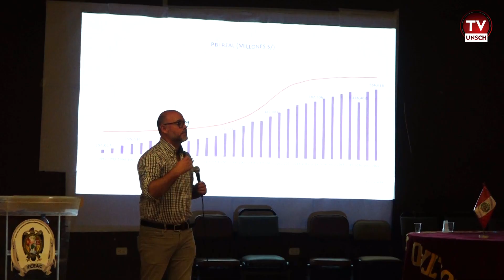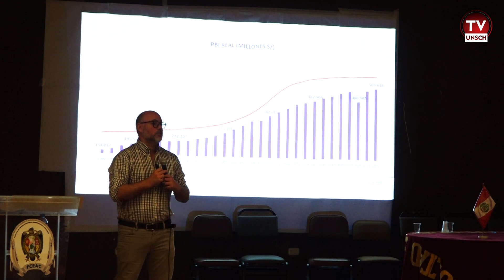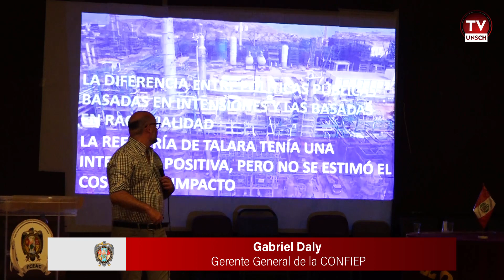UNSCH 2024: FCEAC REALIZÓ FORO REGIONAL DE ALTA DIRECCIÓN AYACUCHO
Con gran expectativa y masiva concurrencia de los estudiantes, docentes y administrativos de la Facultad de Ciencias Económicas, Administrativas y Contables, se desarrolló el FORO REGIONAL DE ALTA DIRECCIÓN AYACUCHO en el auditorio de la Fceac, dónde se analiza como eje principal el Impulso del Emprendedurismo y la Formación de Jóvenes sobre el Futuro del Trabajo.